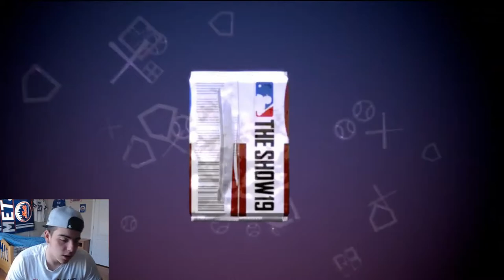MLN THE SHOW 19 ANOTHER DAY ANOTHER PACK OPENING!!! WHO DID I PULL????